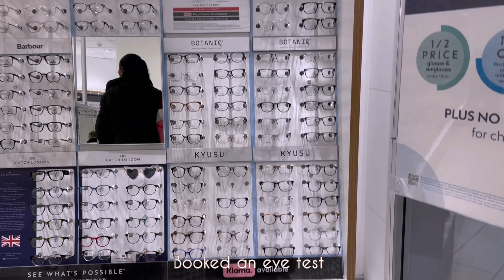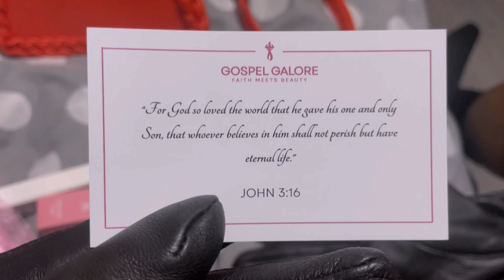a very chilled day | VLOGMAS Day 9 | Moyo K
Hey sweet 🍭,
Today was pretty chilled so i tried my best to vlog as much as I could. 🤗

Have fun being you xx

Please watch ads